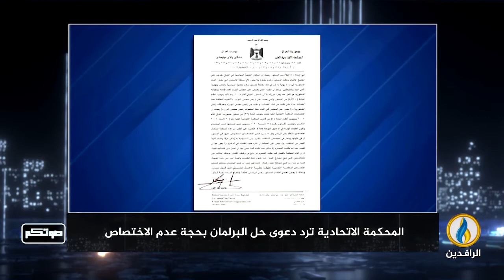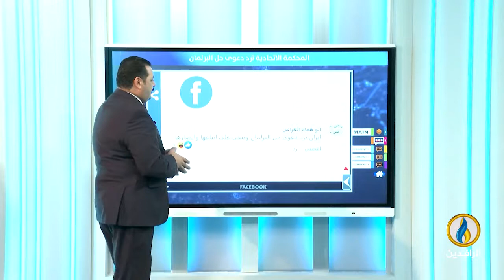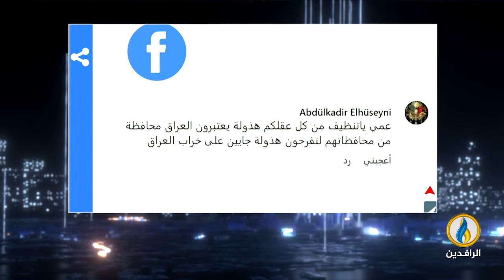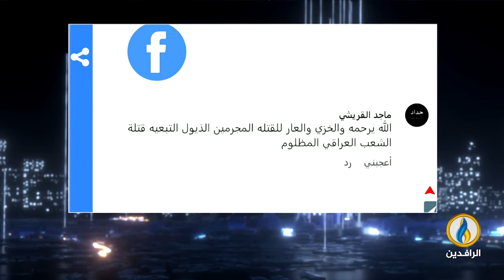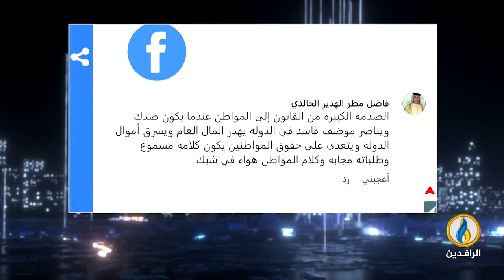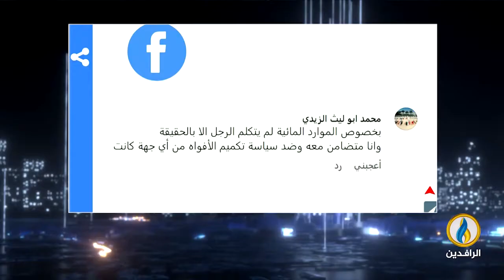صوتكم | 9 - 7 - 2022